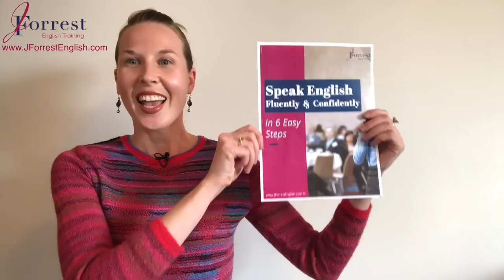As Much As - How to Use "As Much As"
In this video, learn how to use "as much as". Learn two different ways to use "as much as". Adding "as much as" to your advanced English vocabulary will help you speak English fluently and sound like an advanced English speaker.

You will learn the two different ways to use "as much as" using clear explanation and lots of practical example sentences. And then you will get the chance to practice using "as much as" in the two different structures so you feel confident adding this expression to your advanced English vocabulary.